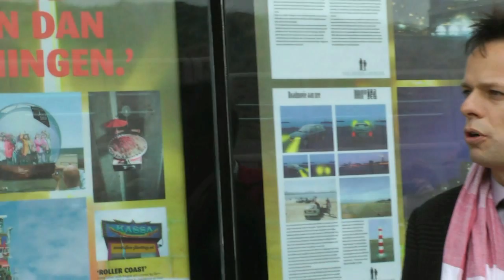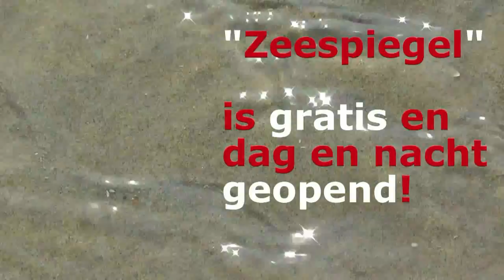Opening Tentoonstelling Zeespiegel.mp4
Tentoonstelling op de boulevard van Scheveningen. Dag en nacht te bewonderen. Gratis.